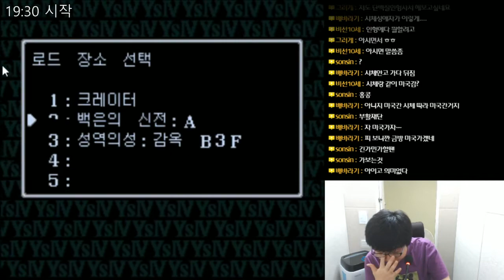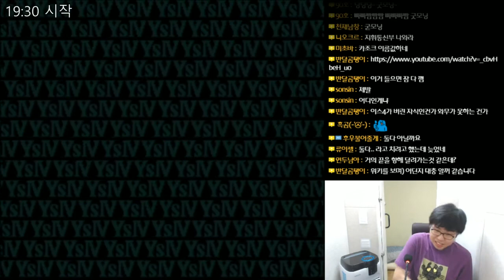이스 4 : 태양의 가면 - 한글화 공개 직후 플레이 영상 - 10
이스 4 : 태양의 가면
Ys 4 : Mask of the Sun